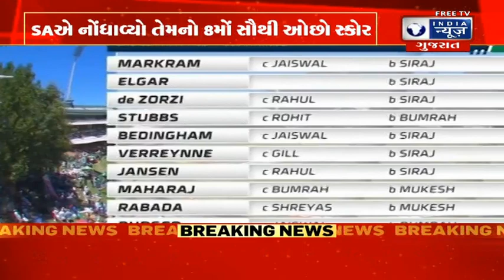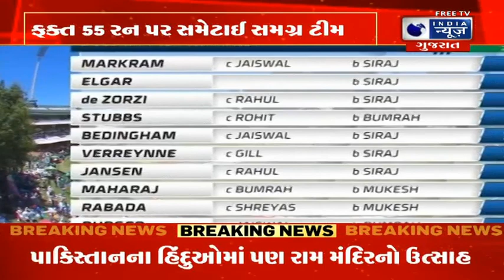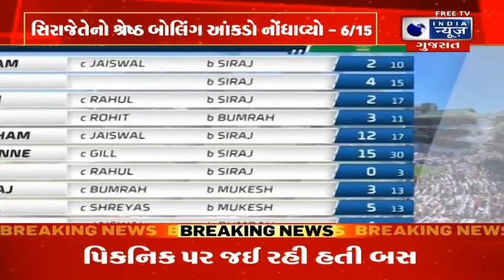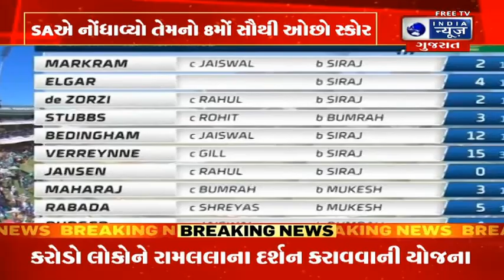SAએ ટેસ્ટમાં સૌથી ઓછો સ્કોર નોંધાવ્યો - India News Gujarat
દક્ષિણ આફ્રિકાએ ટેસ્ટમાં ભારત સામે ટીમ દ્વારા સૌથી ઓછો સ્કોર નોંધાવ્યો છે. પ્રોટીઝ પ્રથમ વારમાં માત્ર 23.2 ઓવરમાં 55 રનમાં ઓલઆઉટ થઈ ગઈ હતી.